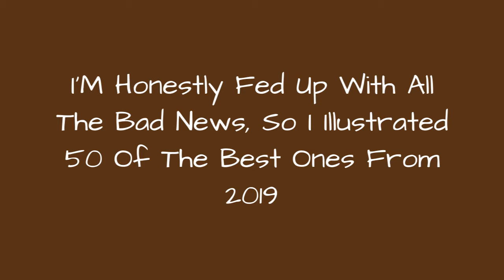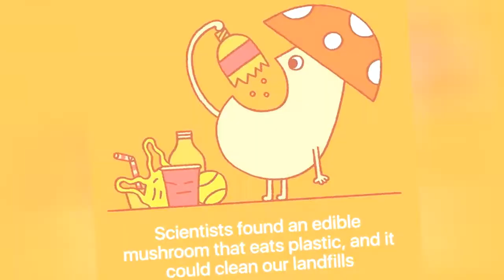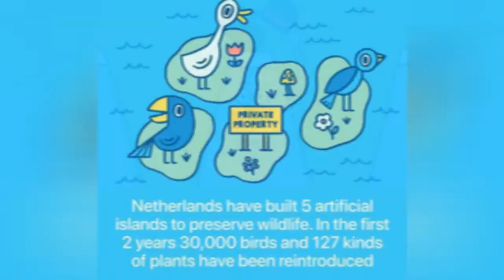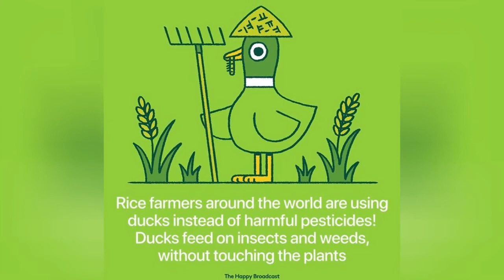IM Honestly Fed Up With All The Bad News, So I Illustrated 50 Of The Best Ones From 2019 ☺️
We are often bombarded with fear-mongering and shocking headlines that make us feel that the world is falling apart.However, while its important to report on problems and issues, I believe there is so much good in this world that it needs to be found and promoted just as widely.Because of that, I started The Happy Broadcast. It's an anti-venom to the vitriolic rhetoric that pervades our media. Also, this year, Ive illustrated even more happy news than in 2018.We need more positive news to acknowledge that the world is actually getting better little by little.
0:00 - Intro
0:00:12 - Positive-News-2019-Illustrations-Mauro-Gatti
0:00:21 - Positive-News-2019-Illustrations-Mauro-Gatti
0:00:30 - Positive-News-2019-Illustrations-Mauro-Gatti
0:00:39 - Positive-News-2019-Illustrations-Mauro-Gatti
0:00:48 - Positive-News-2019-Illustrations-Mauro-Gatti
0:00:57 - Positive-News-2019-Illustrations-Mauro-Gatti
0:01:06 - Positive-News-2019-Illustrations-Mauro-Gatti
0:01:15 - Positive-News-2019-Illustrations-Mauro-Gatti
0:01:24 - Positive-News-2019-Illustrations-Mauro-Gatti
0:01:33 - Positive-News-2019-Illustrations-Mauro-Gatti
0:01:42 - Positive-News-2019-Illustrations-Mauro-Gatti
0:01:51 - Positive-News-2019-Illustrations-Mauro-Gatti
0:02:00 - Positive-News-2019-Illustrations-Mauro-Gatti
0:02:09 - Positive-News-2019-Illustrations-Mauro-Gatti
0:02:18 - Positive-News-2019-Illustrations-Mauro-Gatti
0:02:27 - Positive-News-2019-Illustrations-Mauro-Gatti
0:02:36 - Positive-News-2019-Illustrations-Mauro-Gatti
0:02:45 - Positive-News-2019-Illustrations-Mauro-Gatti
0:02:54 - Positive-News-2019-Illustrations-Mauro-Gatti
0:03:03 - Positive-News-2019-Illustrations-Mauro-Gatti
0:03:12 - Positive-News-2019-Illustrations-Mauro-Gatti
0:03:21 - Positive-News-2019-Illustrations-Mauro-Gatti
0:03:30 - Positive-News-2019-Illustrations-Mauro-Gatti
0:03:39 - Positive-News-2019-Illustrations-Mauro-Gatti
0:03:48 - Positive-News-2019-Illustrations-Mauro-Gatti